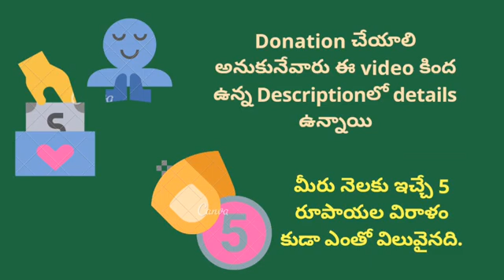Upasana konidela adopts a elephant from Zoo authorities